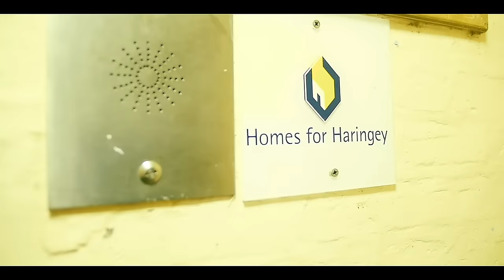P110 - Young Fresh - Powers [Music Video]